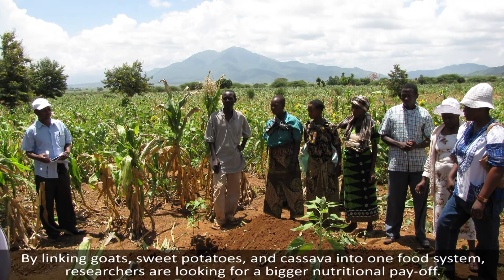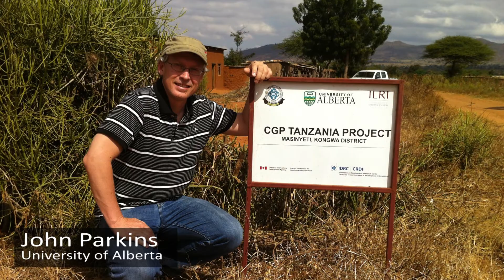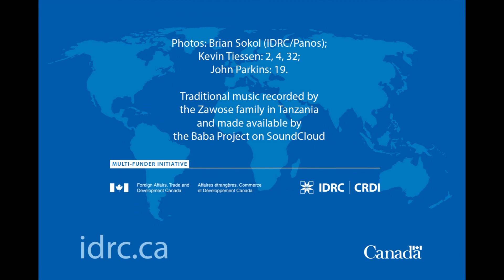Tanzania: Better Feed for Animals Means Better Food for People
Researchers working in Tanzania's Morogoro and Dodoma districts have made an important discovery. By fortifying hay with cassava tops and sweet potato vines, they provided dairy goats with a cheap, protein-rich feed that enabled them to produce more milk.

Proving the benefits of adding root-crop by-products to animal feed is just one result of a multi-pronged initiative that has enlisted specialists from Sokoine University, Canada's University of Alberta, and the International Livestock Research Institute.

The experiment, if successful, could be a model for establishing dairy enterprises in other arid or semi-arid areas. It has created new hope in the test communities in Tanzania, where agricultural productivity is low and malnutrition is high, especially among children.

The team is supported by the Canadian International Food Security Research Fund (CIFSRF), a joint initiative of IDRC and Foreign Affairs, Trade and Development Canada. CIFSRF oversees 21 projects that bring Canadian and developing-country researchers together to address the interlinked problems of environmental degradation, poor agriculture, and hunger in food-insecure regions of Africa, Asia, and Latin America.